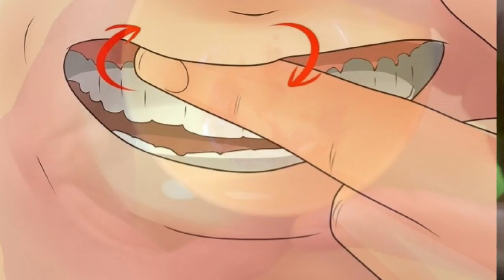दांतों को मोती की तरह चमका देगा, कीड़ा और दर्द बाहर | Teeth Safe Always | Teeth Whiten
2 मिनट- गंदे पीले दांतो को सफ़ेद और चमकदार बनाने का कारगर नुस्खा | Teeth gum homeRemedy Whitening at Home | दाँतो का पीलापन और मुँह की बदबू को दूर करें इस 1 नुस्खे से | Home Remedies for Yellow Teeth ब्रश करने के बाद भी, मुँह से आती है बदबू , तो इसे लेने के बाद पूरी उम्र नहीं आएगी मुँह से बदबू
दाँतों में पायरिया, मसूड़ों में सूजन व खून आना, मुँह की बदबू आदि बिमारियों का अचूक उपाय
मुंह से बदबू , जाने उपाय Hindi Health Tip